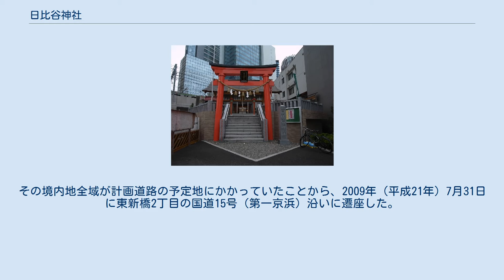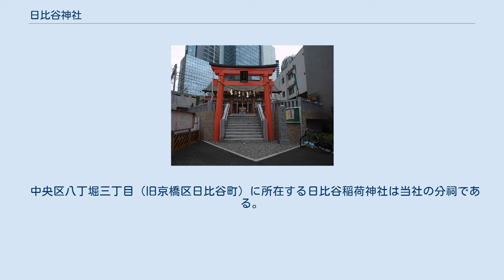日比谷神社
日比谷神社（ひびやじんじゃ）は、東京都港区東新橋にある神社である。
 豊受大神（稲荷神）・祓戸四柱大神（瀬織津比売大神・速開都比売大神・気吹戸主大神・速佐須良比売大神）を祀る。
旧称 日比谷稲荷明神。
氏子地域には汐留も含まれる。
 創建年代は不詳である。
元は現在の日比谷公園内の大塚山に鎮座していた。
慶長年間、江戸城の拡張に当たり、氏子とともに芝口（現在の東新橋）に移され、明治時代、鉄道（東海道線）の敷設に当たり新橋4丁目に遷座した。
その境内地全域が計画道路の予定地にかかっていたことから、2009年（平成21年）7月31日に東新橋2丁目の国道15号（第一京浜）沿いに遷座した。
 別名を「鯖稲荷」という。
もともとは大塚山に在った頃、苦しむ旅人達に社務所を開放して無病息災を祈願を受けさせたところ霊験があったことから、「旅泊（さば）稲荷明神」と呼ばれていた。
 新橋移転以降は「鯖」の字を当てた鯖稲荷となり、虫歯に苦しむ人が鯖を断って当社に祈願すると霊験があるとされ、成就すると鯖を奉納する習わしであった。
 新橋には他に烏森神社があり、大祭は烏森神社と交互に隔年で行われる（ただし氏子地域は重複していない）。
 中央区八丁堀三丁目（旧京橋区日比谷町）に所在する日比谷稲荷神社は当社の分祠である。
なお現在同社は日枝神社の兼務社となっている。